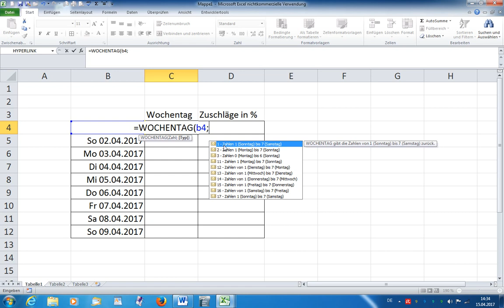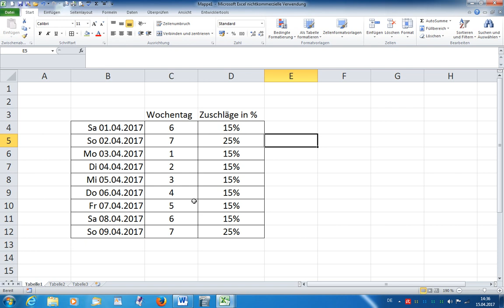Excel 2010 Wunschkonzert #045 Wochentage berechnen [deutsch]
Excel schnell und einfach erklärt - Excelkurs:
Um mit Wochentagen zu rechnen, müssen Sie Zahlen als Index vergeben.
Einfach erklärt.
Mit meinen Videos biete ich Ihnen Hilfe und Infos an zu:
- Office 2010 / Office 2007 - Word / Excel / PowerPoint
- OpenOffice – Textverarbeitung / Tabellenkalkulation / Präsentationen